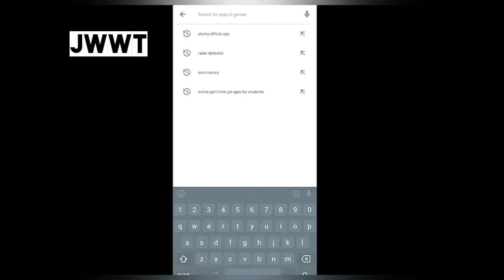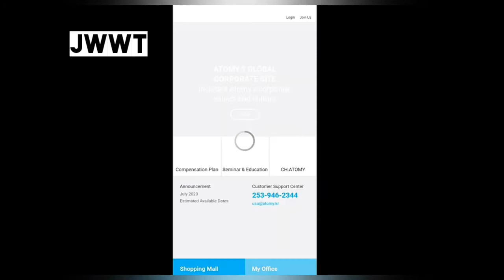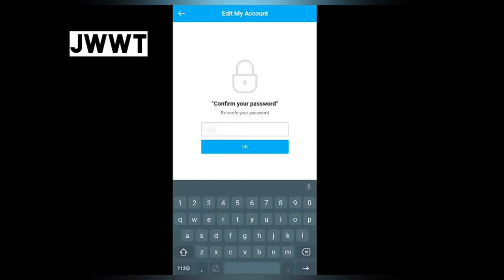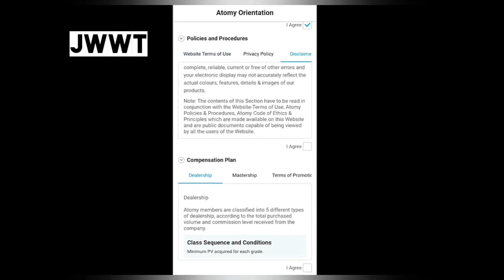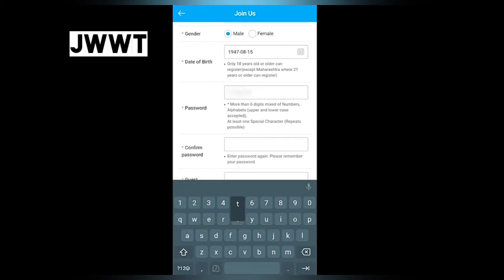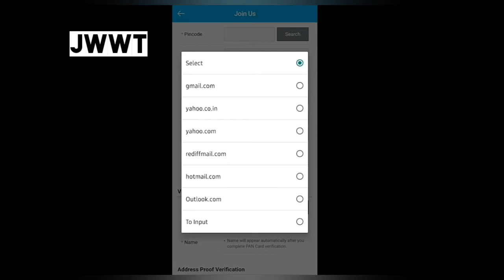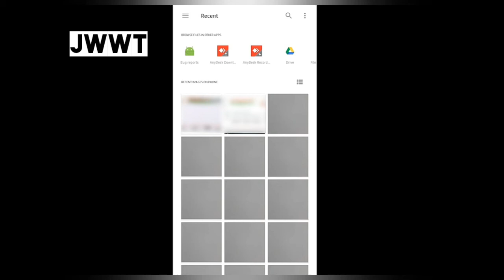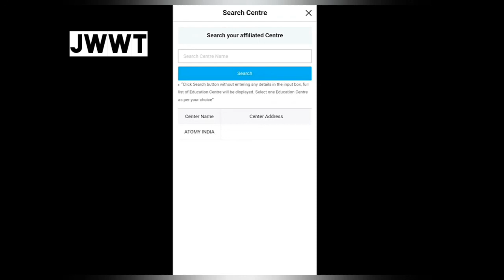How to register in Atomy App Hindi | Atomy India new id registration with Atomy application | JWWT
New distributor registration Hindi | Atomy India new member id registration with Atomy application |  JWWT

नमस्कार दोस्तो
। एटमी एप्पलीकेशन से रेजिस्ट्रेशन कैसे करे इस वीडियो में बताया गया है।

Atomy official app डाउनलोड करने के लिए लिंक पर क्लिक करें

Registeration open
Join Atomy with our international team
Details required
name
mobile number
pan card
adhar card / voter card / passport / Driving license

If you'd like to learn more on how to Register to become an Atomy Member, please see link and Sponsor Details below!

ID to use for Login: 15754376
Password: Atomy123

For details call or whatsapp
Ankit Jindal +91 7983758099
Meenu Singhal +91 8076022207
Viru Badole
Ankit Jindal
Priya Sharma
Hemant Tripathi
Chanchal Rao
Team Exotic
make a change
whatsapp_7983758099